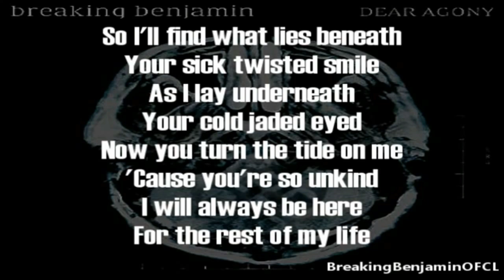Motionless in White Sounds a lot like Breaking Benjamin